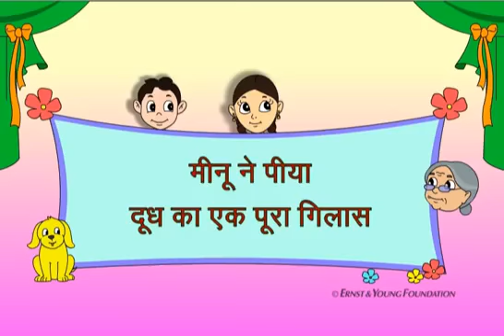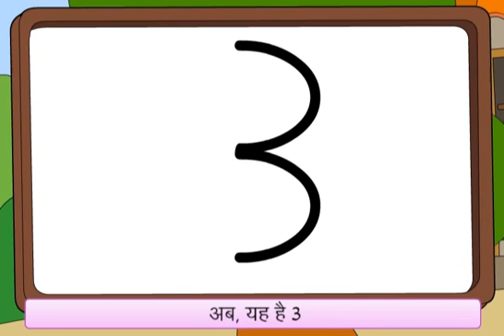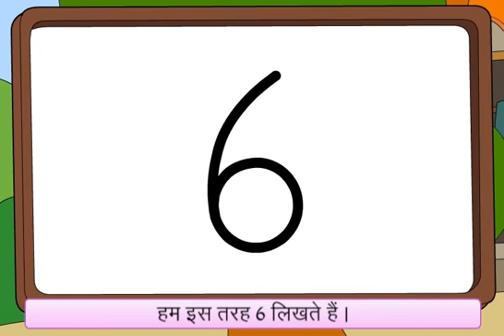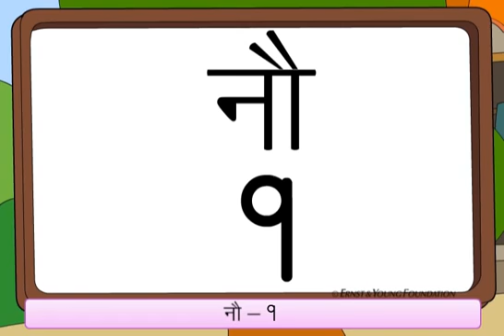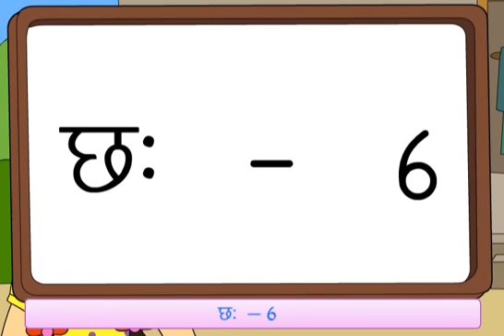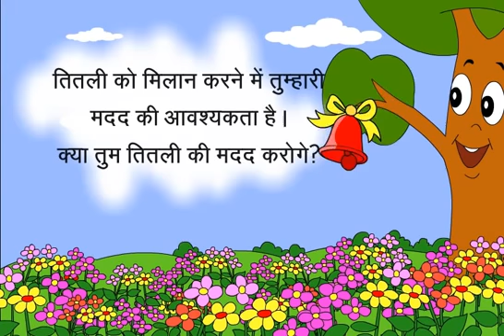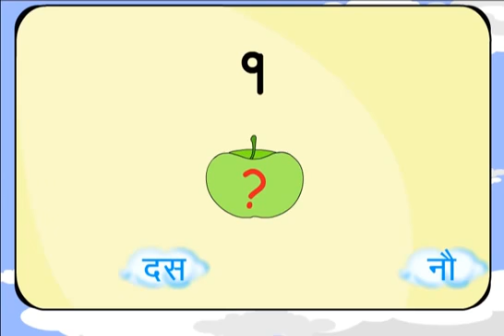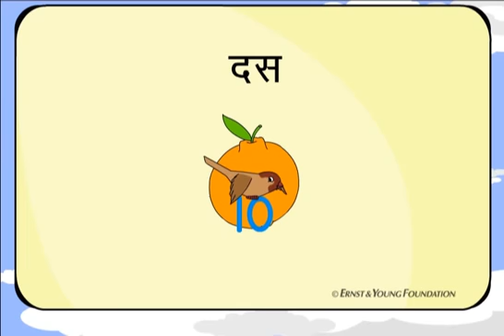Meenu Drinks One Full Glass Of Milk Hindi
Gurukulam The School, Bagot